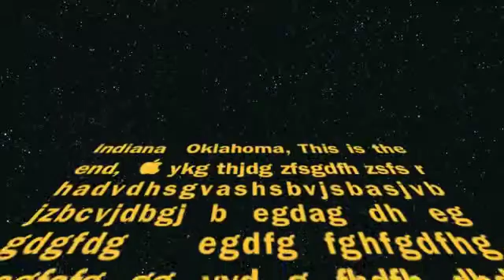Indiana Oklahoma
We Explore a tomb